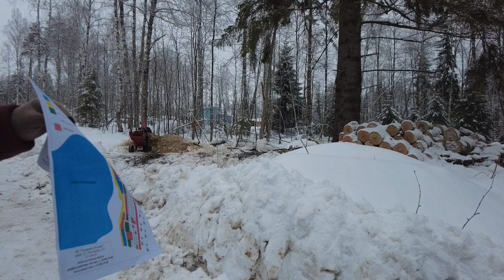Russia, St Petersburg- Searching for land to build a house. ECOFOREST cottage village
The cottage community "ECOForest" is located on the shore of Lake Voyakojärvi.
The cottage community "ECOForest" has a very advantageous location - it is ideally remote from the city to enjoy all the advantages of country life, and it takes half an hour to get to the city. Silence, tranquility, fresh forest air and many picturesque lakes - just 25 kilometers from the city. Excellent transport accessibility, equipped areas with the ability to connect modern engineering infrastructure.

There are several settlements around the village with shops, pharmacies, a school, a post office, an outpatient clinic and everything you need for a comfortable life.